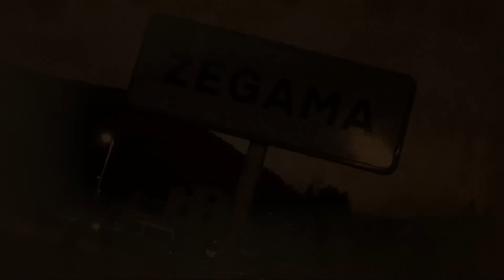T01 E18 - VAL D'ARAN BY UTMB + VIBRAM + DESAFÍO URBIÓN | FIND YOUR EVEREST PODCAST by Javi Ordieres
En este 18 episodio del Find Your Everest Podcast by Javi Ordieres, hablamos de siguientes temas:

- Comentamos todo lo sucedido en el Val d'aran by UTMB de la mano del vencedor de la PDA, Raúl Criado.
- Hablaremos también de todo lo vivido junto al equipo de Vibram en estos 4 días en los Pirineos
- El organizador de Desafío Urbión nos cuenta como han acogido la noticia de haber sido seleccionados como la sede del Mundial de Skyrunning 2024
- Y comentamos las muchísimas novedades de material que han entrado, tanto de Hoka, de Brooks, Scarpa, Merrel, Vaga, Buff, Fanté, etc

Y cerramos el podcast, en la sección “Diccionario del Trail", contando la importancia de las sales en carrera.

ESPERO QUE OS GUSTE EL PROGRAMA QUE HEMOS PREPARADO! 😊

Ya sabéis que podéis apoyarnos, visitando nuestra tienda online de Trail Running